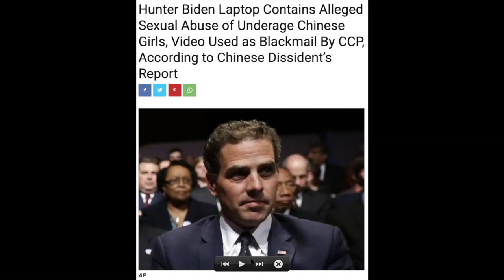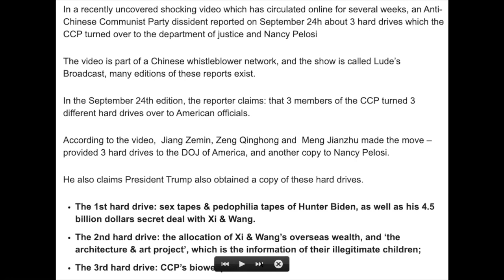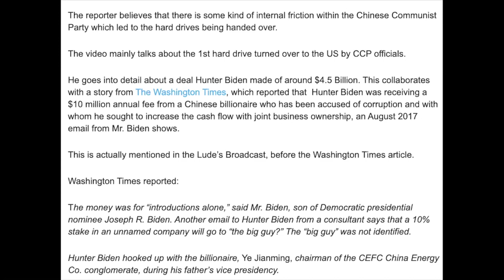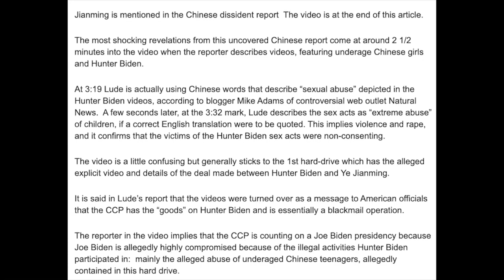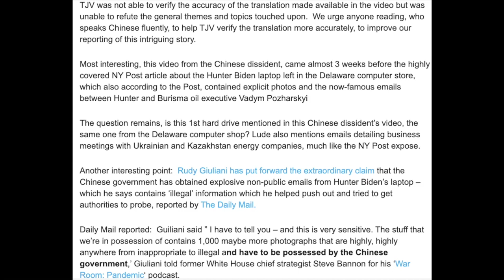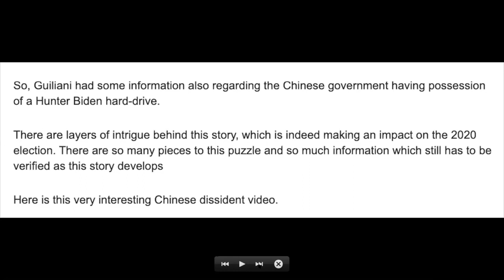More on the Chinese dissident whistleblower